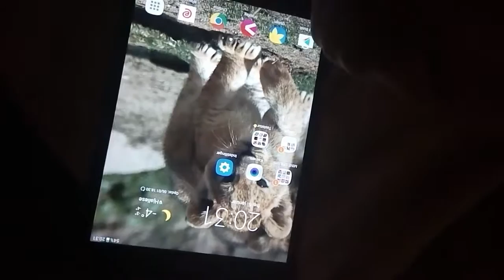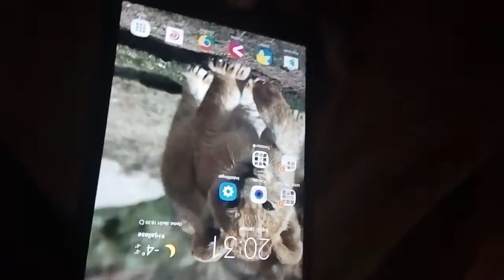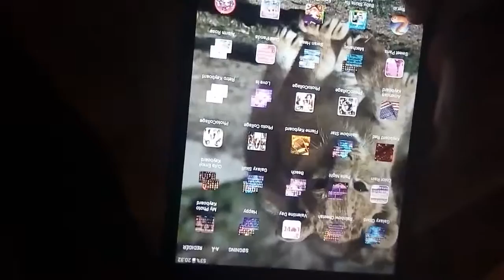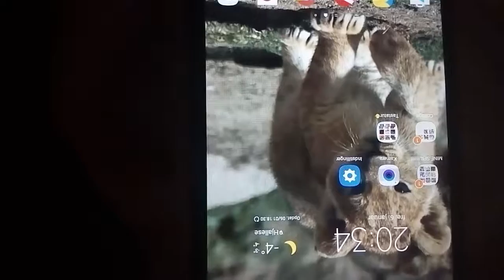Hvad er der på Nicoles ipad? (6/1 17)